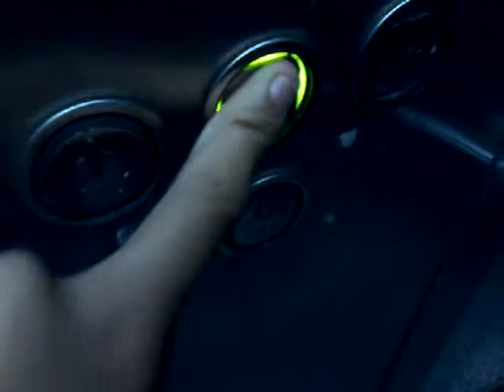Schindler D-Series lift at Aragón Underground Station (Street lift)